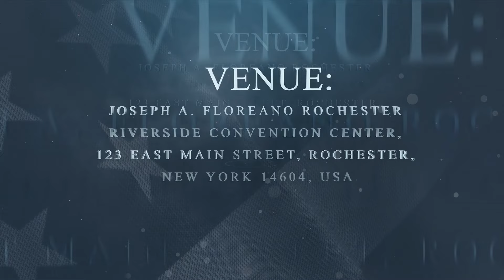She ROARED for the first time and destroyed family altars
Tune in tonight for Ascension Prayer and Roar with The Bondservant of Christ John

Venue: 284 Voortrekker Road, Maitland
Time: 6PM [CAT] LIVE on Facebook & YouTube

AMERICAN BANKING DETAILS:

Bank Name: Bank Of America
Account Name: Spirit Revelation
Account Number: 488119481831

Account Number Address:
SPIRIT REVELATION
9649 N. Sam Houston Pkwy E

SOUTH AFRICAN BANKING DETAILS:

Bank: First National Bank (FNB)
Acc Name: New World Faith Ministries
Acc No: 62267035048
Branch: Woodstock
Branch Code: 250655
Swift Code: FIRNZAJJ

WEST AFRICAN BANKING DETAILS:

BANK: Zenith Bank
ACC NAME: lkechukwu John Anosike
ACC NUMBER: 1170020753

BANK: Nedbank
ACC NAME: Spirit Revelation Ecclesia
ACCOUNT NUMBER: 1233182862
BRANCH CODE: 102109
SWIFT CODE: NEDSZAJJ
ACC TYPE: BUSINESS PAYU

Stay vigilant.
Blessings.

284 Voortrekker Road Maitland, Cape Town, South Africa
SRE Media.